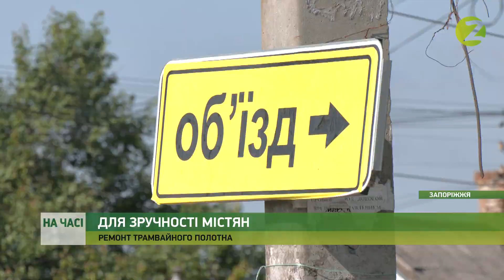На часі - Коли відновлять рух 12-го трамвая та на якому етапі роботи зараз - 01.07.2021